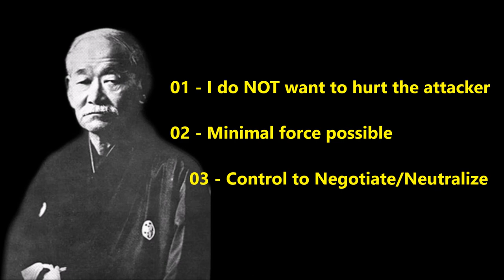Top 05 Judo throws/Takedowns for street self defense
This video discusses the best Judo throws/takedowns for the street fight, in order to stay safe from harm, and not have troubles afterwards.